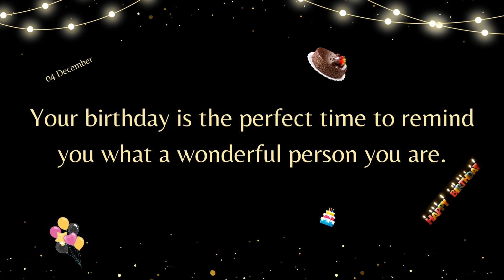04 December, Happy Birthday, Your birthday is the perfect time to remind you what a wonderful...